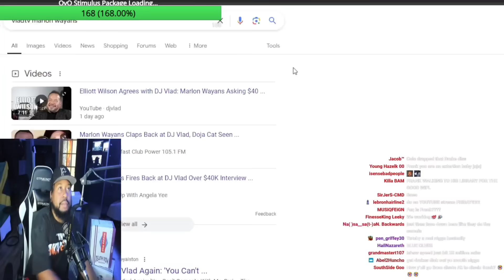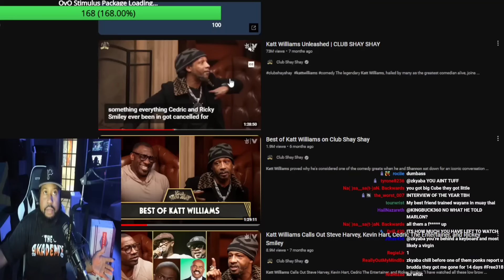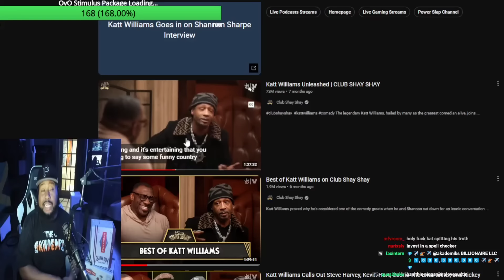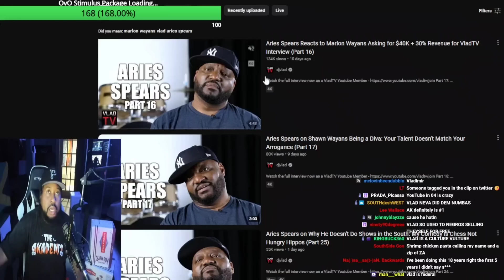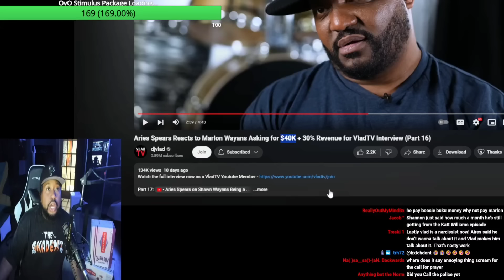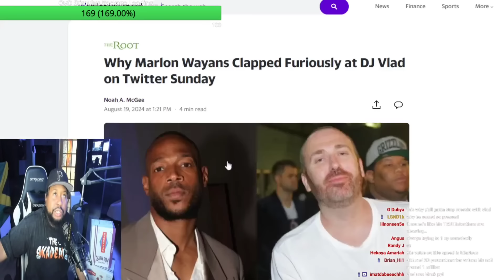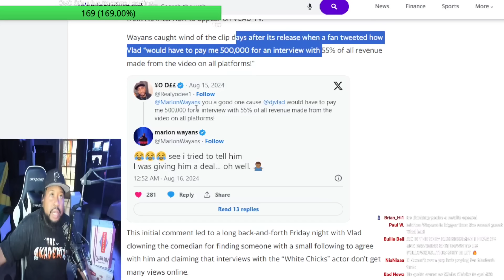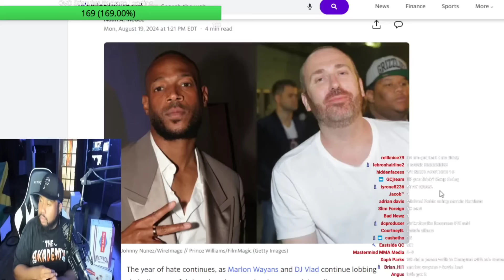VladTV vs Marlon ! Akademiks speaks on Vlad calling out Marlon Wayans for wanting $40k for interview